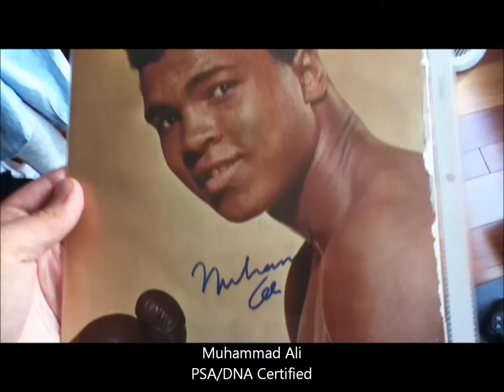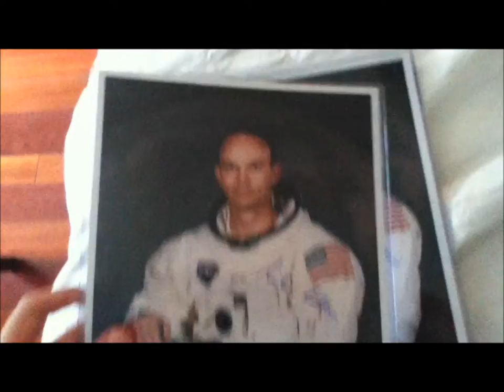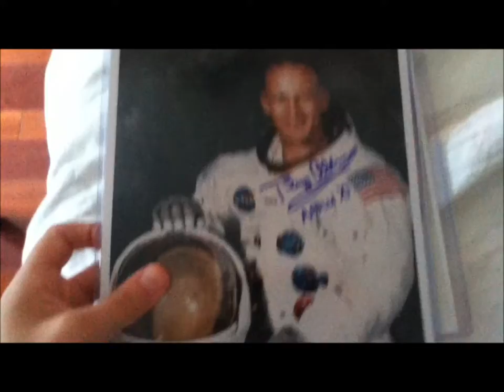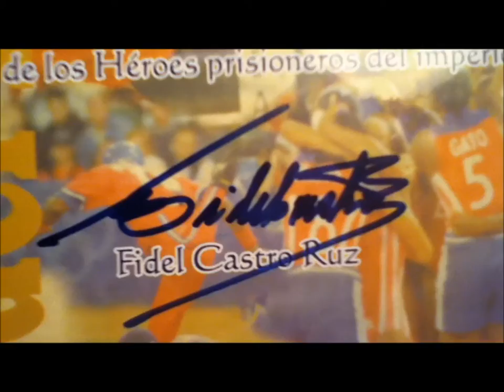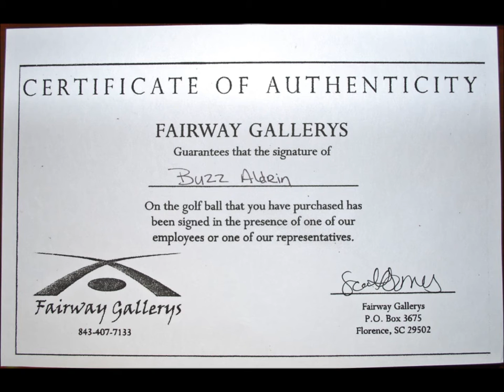Neil Armstrong, Roberto Clemente, Jimmie Foxx, Muhammad Ali +++ Autograph Collection!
Hope you enjoy, because this video took a while to make. Everything is authentic.